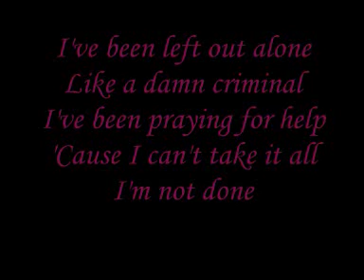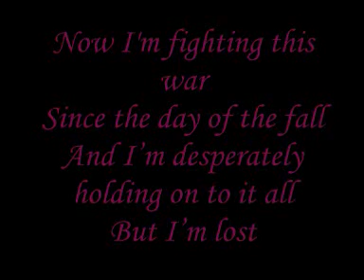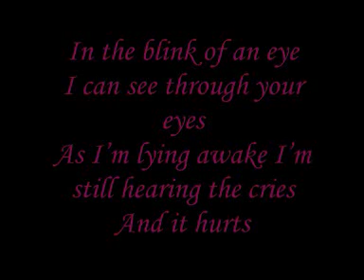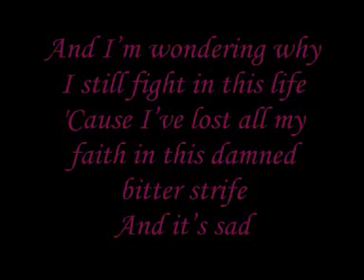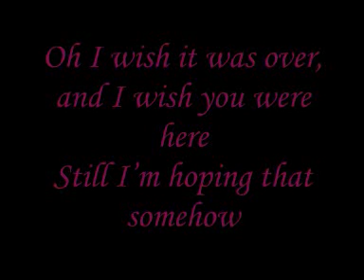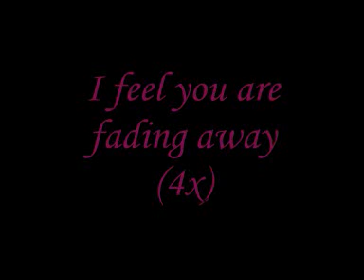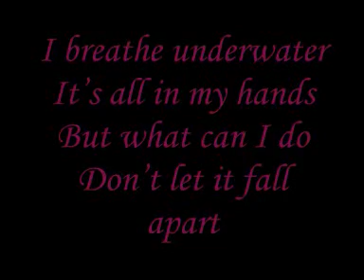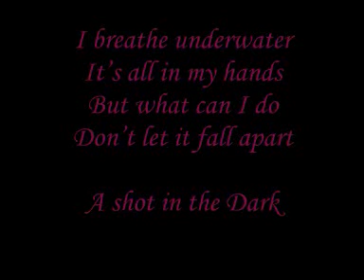Within Temptation - Shot in the Dark (lyrics)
Song: Shot in the Dark
Artist: Within Temptation
Album: The Unforgiving (2011)